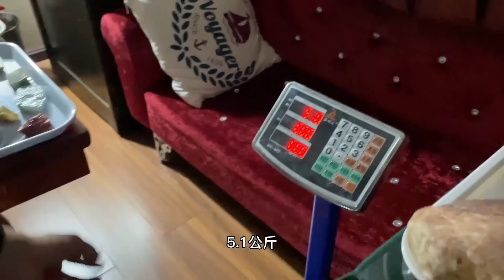瑞麗下一個網紅料？聯繫不到貨主無奈只能封包？猶豫就會錯過！ 緬甸翡翠原石 翡翠賭石 翡翠玉石直播 翡翠a貨代購 翡翠手鐲定制 翡翠一手貨源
微信（WeChat）：hmxz9665     賴（line）: zhige668
大家好，我是志哥，喜歡翡翠原石、翡翠賭石、玩石收藏
翡翠原石一手貨源—緬甸翡翠原石礦區一手合作渠道—中緬邊境翡翠原石從業者

我父母一直做翡翠生意，我從小跟在身邊耳濡目染，長大後也踏入了這個行業。
我一直都認可一句話：「識玉先識人」，石頭不會騙人，但人會。
所以我從自己開始創業做自己的翡翠原石工作室開始，到現在我都秉持著真誠、誠信、踏實去做，不管這個過程多艱辛，我希望走出屬於自己的一片天。

歡迎多多留言互動，任何的意見和想法都是對我的支持。